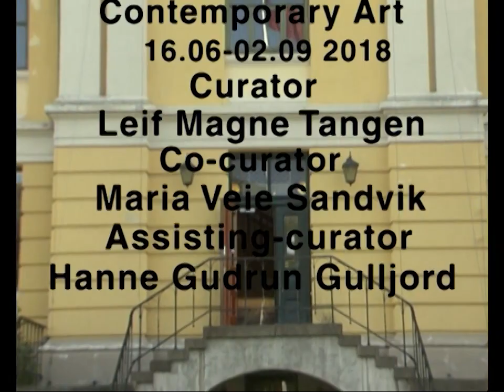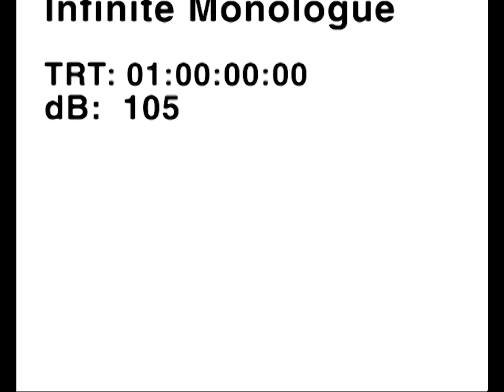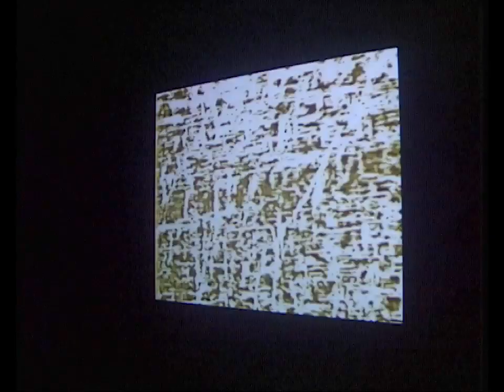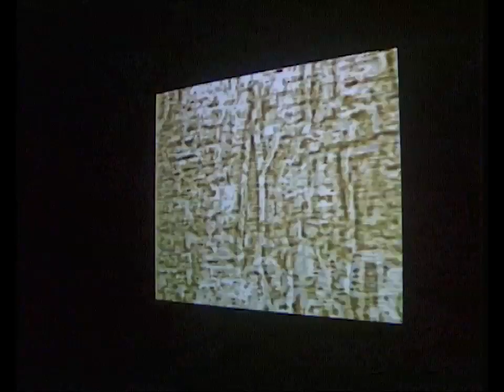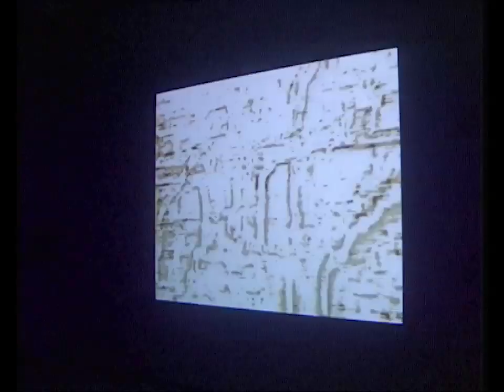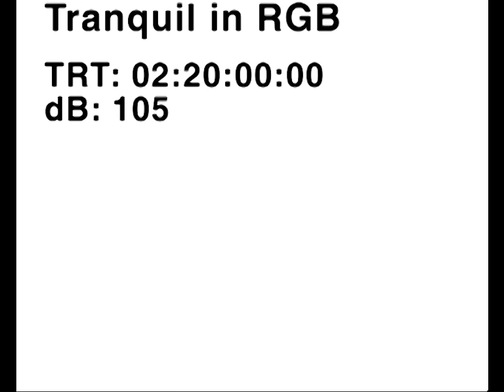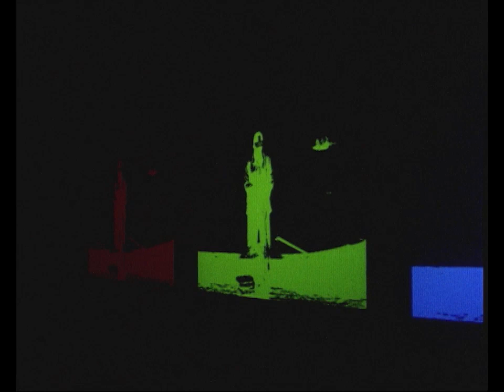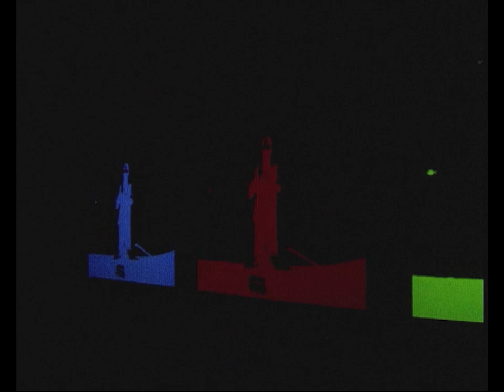Tor Jørgen Mix